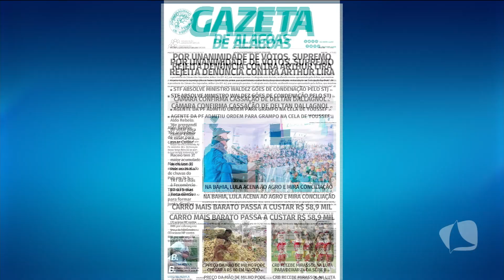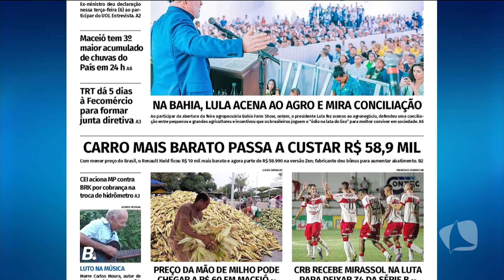TV MAR NEWS 07.06.23 - CONFIRA O QUE ABRE E FECHA NO FERIADO DE CORPUS CHRISTI EM MACEIÓ